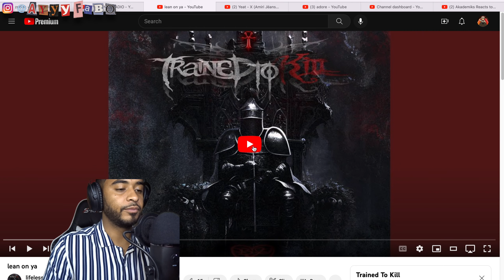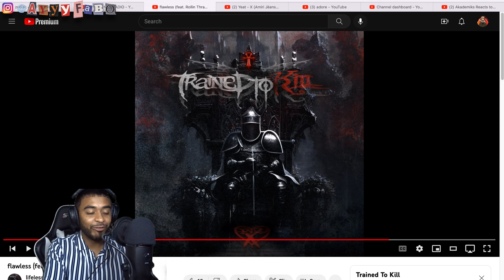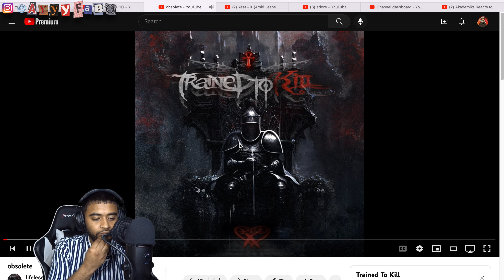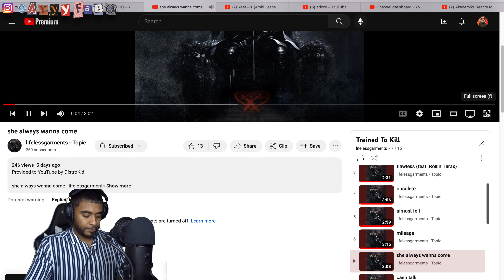lifelessgarments - Trained To Kill Reaction/Review Pt.1 !!!